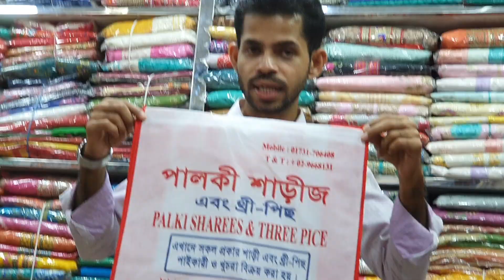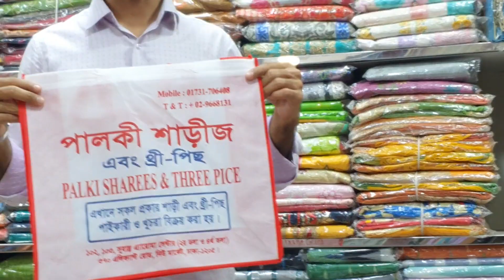পাকিস্তানি ফেরদৌস লোন থ্রি পাইকারি দামে কিনুন /Ferdous lawn collection